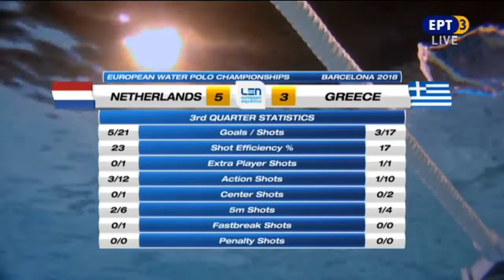Ολλανδία - Ελλάδα (27/7/2018)| Πόλο Γυναικών | Τελικός Ευρωπαϊκού Πρωταθλήματος | Full Game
Πόλο Γυναικών, Ευρωπαϊκό Πρωτάθλημα Βαρκελώνη 2018 | Τελικός | 27/7/2018

Ολλανδία - Ελλάδα

Ολόκληρο το παιχνίδι.